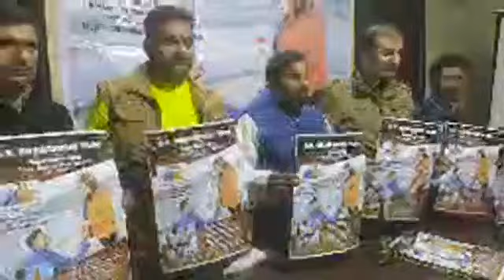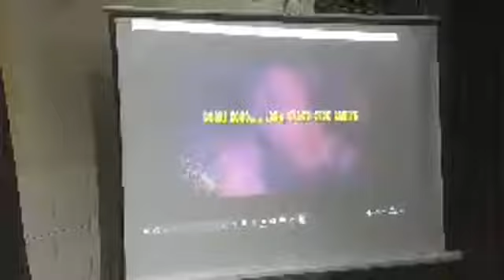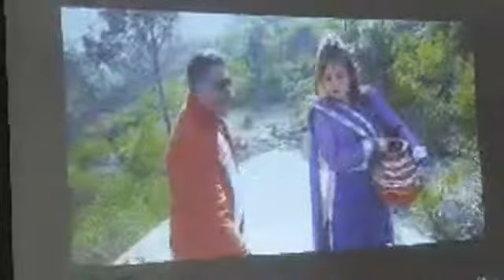"LOKA GHADU CHUK GORIYE" Remix version released